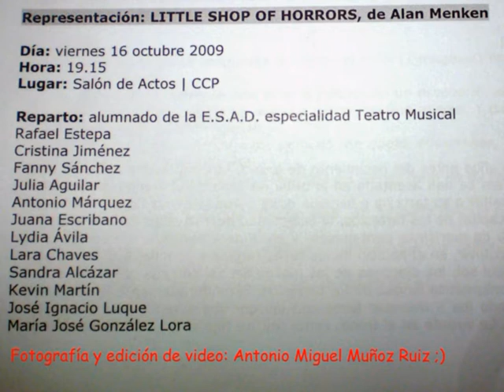Little shop of Horror (Alumnos ESAD Málaga)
Actuación alumnos ESAD de Málaga, intérpretando un fragmento del musical "Little shop of horrors" con motivo del I Congreso Provincial de Artes Escénicas de Málaga.
Lugar: Centro Cultural calle Ollerías de la Capital Malagueña.